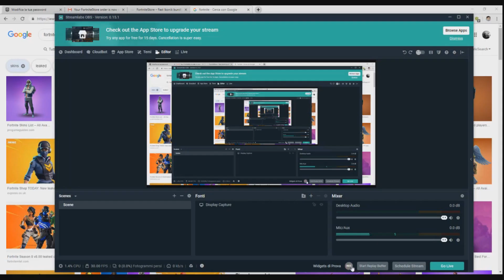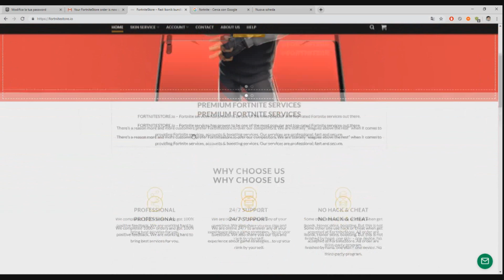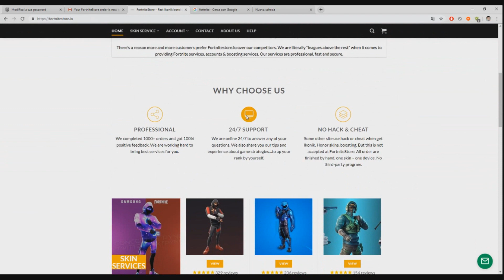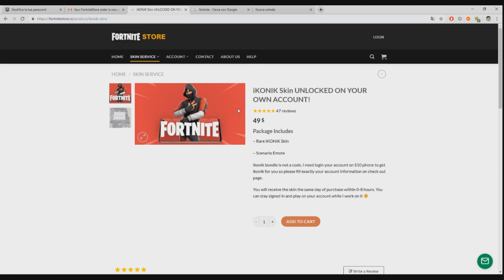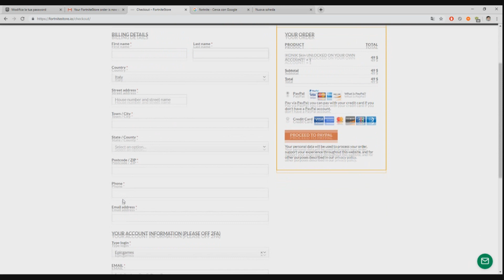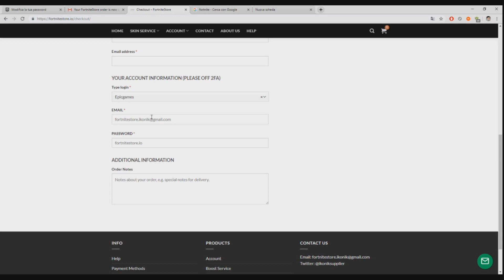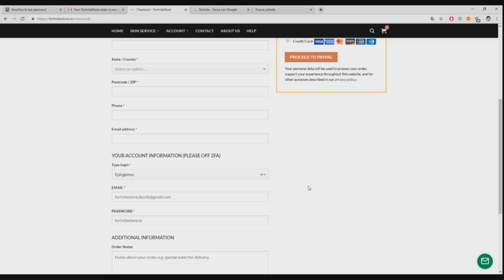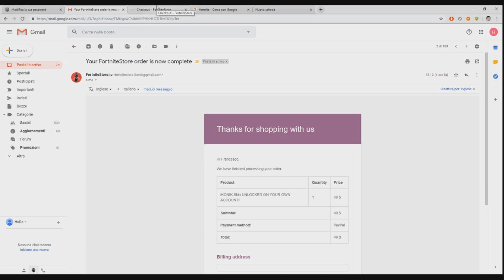(SICURO101%) COME OTTENERE SKIN FORTNITE SENZA BAN !!HOW TO UNLOCK SKINS - NO BAN - RESUX!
Buon Divertimento!

Steam: SN4K3

CODE CREATORE: RESUX

PSN: iRade7

Skype: fr.loquendo97

►  Sito: fortnitestore.io

Buon Divertimento!

Steam: SN4K3

PSN: iRade7

Skype: fr.loquendo97